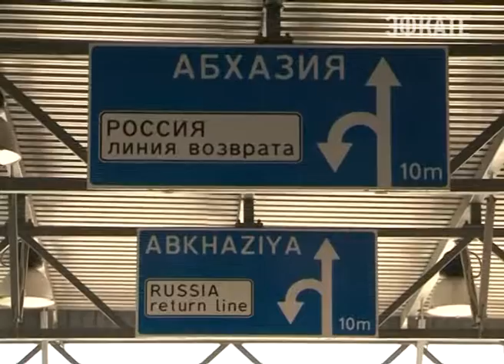На российско- абхазской границе задержана крупная партия наркотиков. Новости Сочи Эфкате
Гражданин Абхазии придумал незамысловатый способ транспортировки N-метилэфедрона. Пакетики с так называемой «солью» он спрятал в ботинки.
Сочи. Новости.
Телеканал Эфкате.